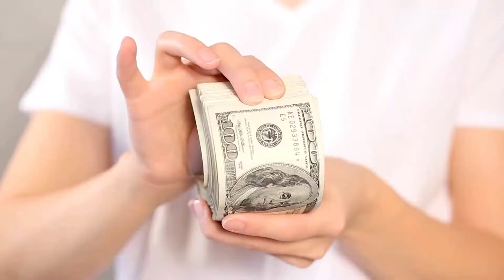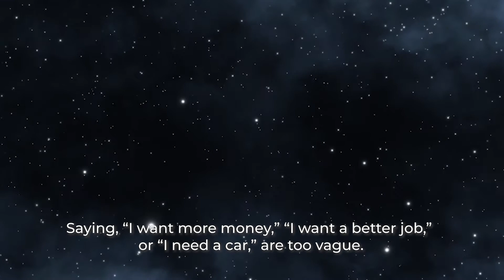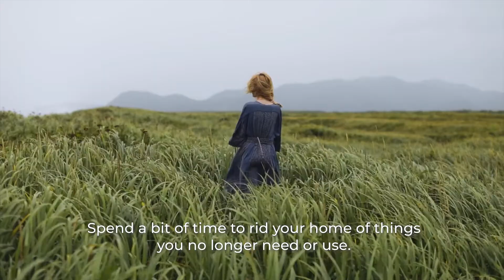Why Manifesting Isn't Working For You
Manifestation involves putting positive energy out into the universe, and you have been working on this for a while.

Let’s discuss why manifesting might not be working for you.

💥Want to know more of the Universe and how to EFFECTIVELY use the Law of Attraction to manifest? 💥

ARE YOU READY FOR YOUR MANIFESTATION JOURNEY? 🌌🌌